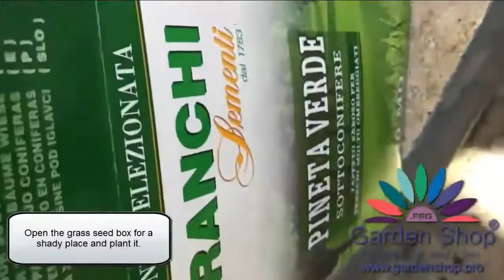Как посеять газонную траву в Москве